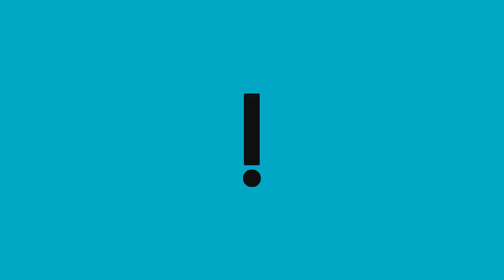Suplente Ana Paula Lobato passa vergonha na CPMI do 8 de janeiro